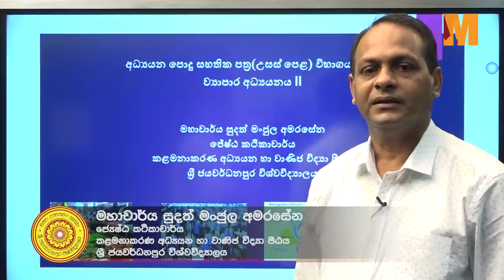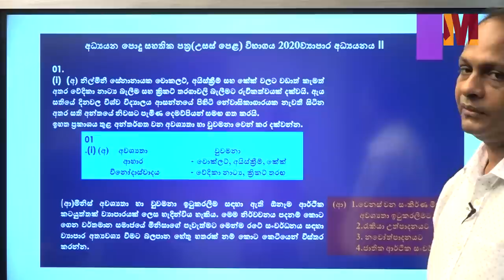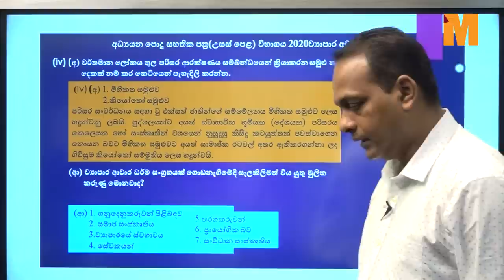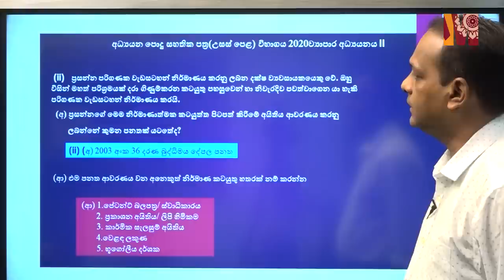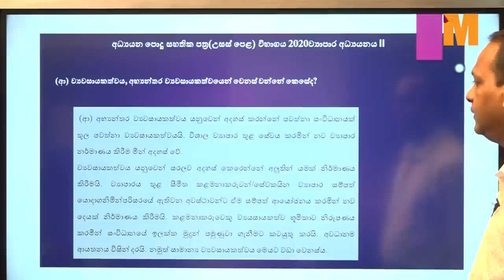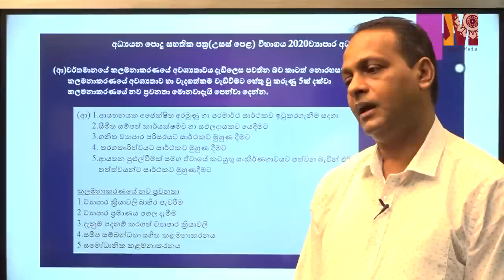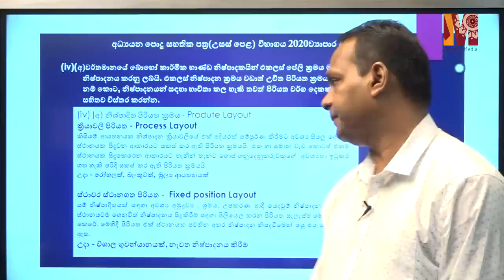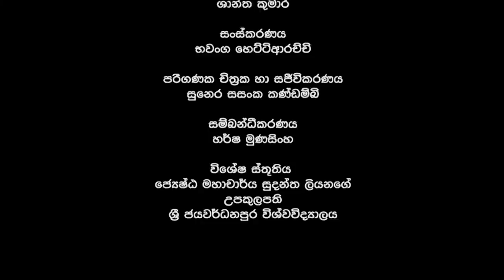A/L Business Studies Model Paper 2020 | Prof. Sudath Manjula Amarasena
A/L Business Studies Model Paper 2020 | උසස් පෙළ ව්‍යාපාර අධ්‍යයනය ආදර්ශ ප්‍රශ්න පත්‍රය -Prof. Sudath Manjula Amarasena
Japura Open Learning